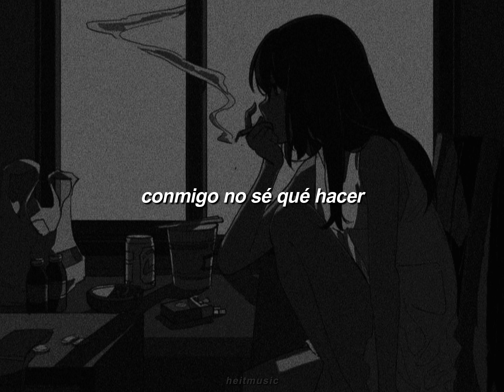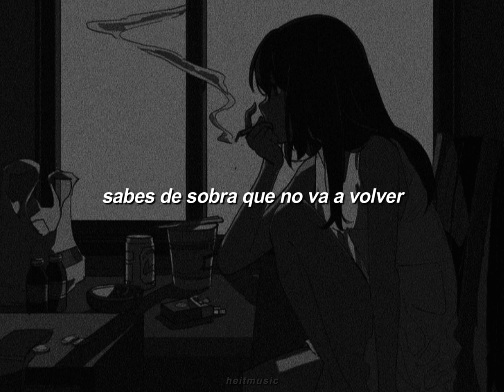sadly - dime a quién | letra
Sadly - Dime a quién

▬ Letra ▬
dime ¿a quién?, solo dime ¿a quién?
¿a quién le importa que estés bien?
¿a quién, eh? ¿a quién le importa, eh? dime

no te da para contar quién está en las buenas
pero pa' las malas te las tienes que apañar
y a mí no me vas a engañar
los veo venir como los cometas, los de la nasa

he vuelto a despertar, no sé ni dónde estás
te doy la mano, te vuelves a escapar
no sé dónde meterme ya
me encierro en mi pompa, no vengas a pincharme más

hace mucho tiempo que
conmigo no sé qué hacer
sé que tú tampoco y que
solo quieres verme bien

he cambiao', eso lo sé
me tortura pensar que
llorando tú estés

¿cómo fue? ¿está todo bien?
yo me perdí, sigo pensando en ti
por mucho que seguí, no conseguí salir
es duro sentirse así, no quiero más sufrir

dime ¿a quién?
dime ¿a quién?
dime ¿a quién?
dime ¿a quién?

y todo el tiempo que gastamos
sabes de sobra que no va a volver
el reloj de arena se ha vuelto a romper
otra copa más, volvemos a beber

en tu pecho noto el frío
sé que solo soy yo cuando estoy contigo
dejo de ser cuando nos despedimos

dime ¿a quién?
dime ¿a quién?

prod. por snaze

heitmusic ♪